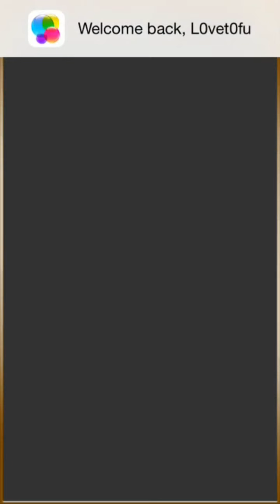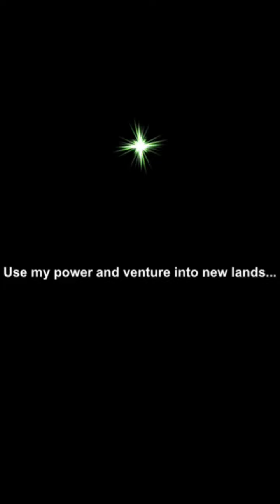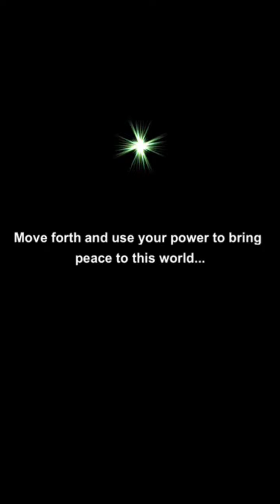Brave Frontier No Rare #8 - Cleared Mistral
Brave Frontier:
Add me if you have Lava or Vargas as your leader - ID 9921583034
My Main Account - ID 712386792

League of Legends:
Main IGN - LoveTofu
Smurf IGN - FayKing